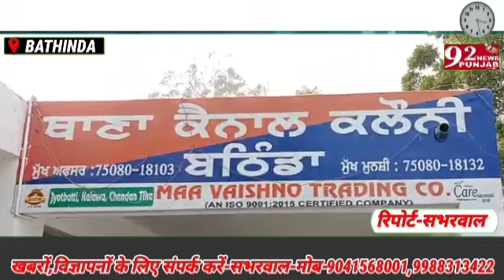थाना कैनाल पुलिस ने 1 और+त को 1700 नशीली गोलियां 1लाख,5000रु समेत किया काबू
रिपोर्टर-सभरवाल#BY-92newspunjab चैनल#